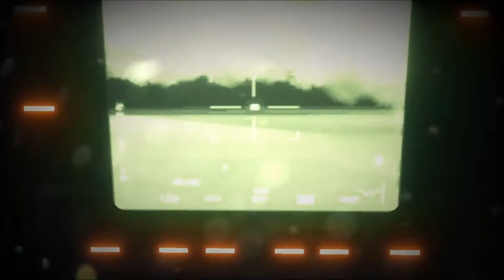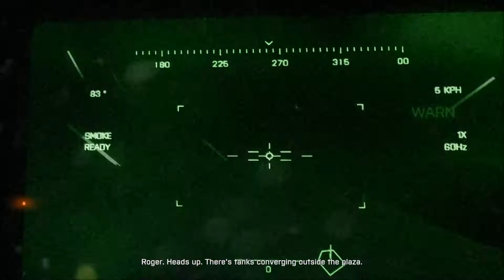Battlefield 3 MISSION 8 FEAR NO EVIL 1080P HD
Battlefield 3 MISSION 8 FEAR NO EVIL 1080P HD,please make sure the SUB and LIKE , thank you